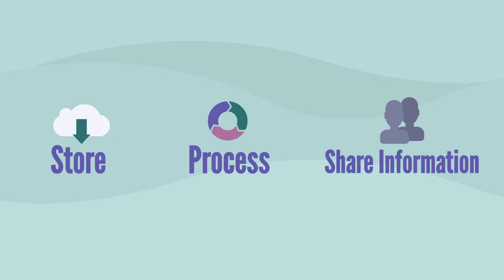Information Technology (IT) - CAREER CLUSTERS Student Job Skills Lesson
This video is for kids, teens or young adults of any age or ability (including special education students, autism, neurodivergent folks, etc.) who are learning job skills. Teach students or kids about the concept of this Career Cluster (Information Technology or IT), including matching skills, interests and entry-level jobs in the industry.

🖥️   - For distance learning curriculum that goes with the video, see below!

🛒   -  See store for social skills, life skills, vocational skills & transition planning resources!